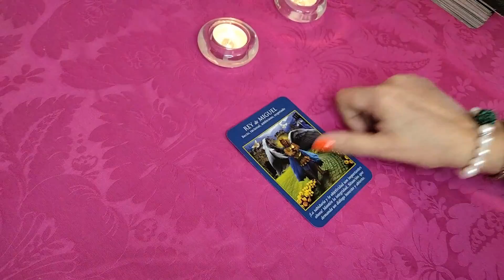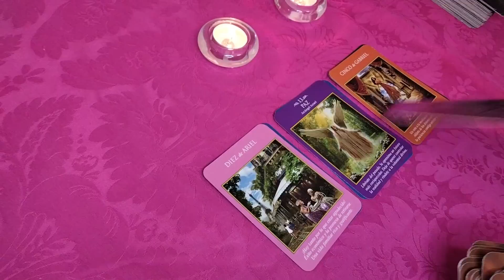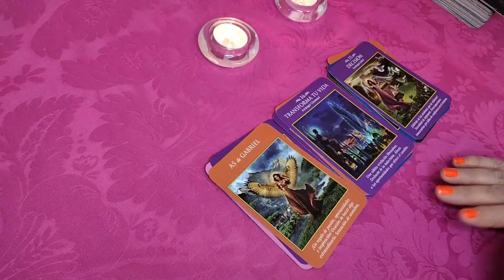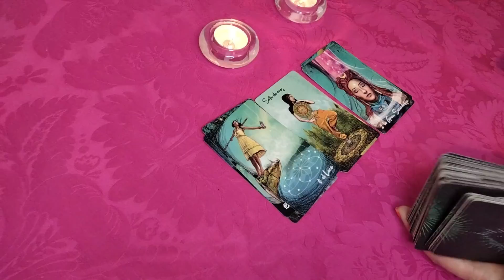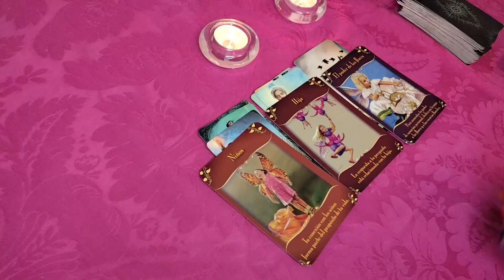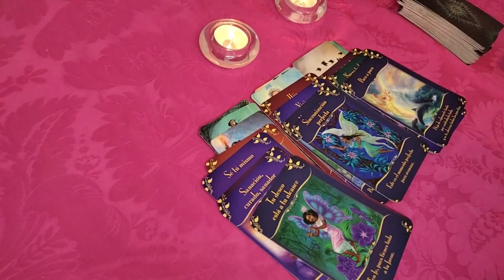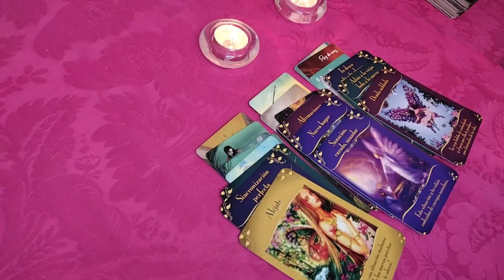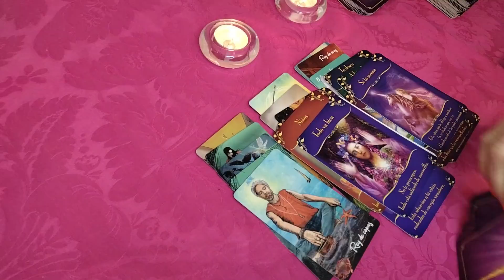𝐖𝐎𝐖✅ACUARIO 👉MADRE MIA 😍LOS CAMBIOS NO SE HACEN ESPERAR ✅𝐇𝐎𝐑Ó𝐒𝐂𝐎𝐏𝐎 ACUARIO MAYO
tarot
tarot love
tarot reading
Ursula Cosmic
Alejandro Vril
Profesor Salomón TAROT DE LISS
Escuela Transformacional
CanalOficial Horóscopos
Consciencia 3.0
Shama Alma
TAROT-LAS CARTAS NO MIENTEN
Saray Tarot
TAROT DE AZUL El Brebaje de la Bruja
Horóscopo Indio
Laberinthya
KarlaSTarot
MERCY TAROT
Jacob tarot
KASANDRA33 TAROT
Tarot Tu Alma Gemela
Enzo Tarot
BATISSMAGIC TAROT Hoy
Madre Agua
Energías Tarot
Cafecito y Tarot
Estupa Tarot
Julianna La Reina del Tarot
Cordelia Tarot
Sora Tarot
Jacob tarot
Daniela Tarot
The Divine Psyche
TI3MPO DIVINO
Cosmik 1111
Cassandre Tarot
Laberinthya

KAROL G - PROVENZA (Official Video)
karol,Provenza,mami karol,mami,200 copas karol,mami karol becky,karol becky
,bichota karol,tusa,musica,ocean karol,el barco karol,karol mami becky,bichota,don't be shy

Shakira, Rauw Alejandro - Te Felicito (Official Video)

bizarrap,biza,bisa,bizzarrap,bzrp,bzrp music sessions,trap,musica latina,argentina
,méxico,españa,hip hop,rap,biza session,reggaeton,music session,USA,Puerto rico,Nicky jam,el biza la soltó
,el dj,anuel,España,tiago,tiago biza,bombona,latin music,PAULO LONDRA || BZRP Music Sessions #23
,Paulo Londra,londa biza,londra session,porque siento que yo,paulo biza,bendecido,jordan,23
,paulo 23,session 23,la 23,ms23

24 HRS EN EL CASTILLO DE KIMA 🏰💕 Cecia Loaiza 🤠✨
cecia loaiza,loaiza,cecia,retos,bromas,bromas extremas,retos extremos,maquillaje

apex legends,apex,apex legends season 13,apex legends saviors,apex legends trailer
,apex trailer,apex legends season 13 trailer,apex season 13,エーペックス,apex legends newcastle,newcastle apex legends
,apex legends saviors launch trailer,saviors launch trailer,apex saviors,apex legends arenas,apex legends game
,respawn apex legends,battle royale,apex games
,apex legends xbox,apex legends pc,apex legends origin,respawn entertainment,apex season 13 trailer

FUI AL RÍO MÁS PELIGROSO DE MI PAÍS *CASI TERMINA MAL*

ESTE RÍO ES BIEN TRAICIONERO,El RÍO MÁS PELIGROSO DEL CONGO,ENCONTRÉ ALGO INCREÍBLE EN ESTE RÍO
,EL RÍO MÁS PELIGROSO DEL MUNDO,ESTE ES EL RÍO MÁS PELIGROSO DE LA RUTA,MI PRIMER VIAJE EN KAYAK

Mhoni Vidente hace terrible predicción tras hallazgo del cuerpo de Debanhi Escobar
MHONI vidente pozo,mhoni vidente debanhi escobar,debanhi escobar encontrada,debanhi escobar ya la encontraron
,mhoni vidente,mhoni vidente debanhi escobar desaparecido,mhoni vidente
ABRIENDO REGALOS CAROS! 🎁🔥 Mis regalos de cumpleaños 🎂 | El Mundo de Camila | Camila Guiribitey